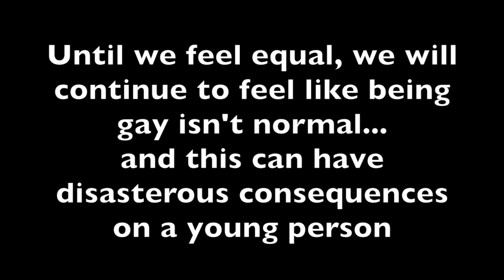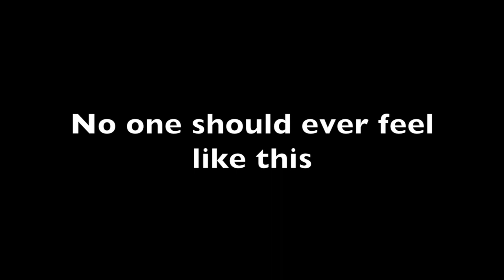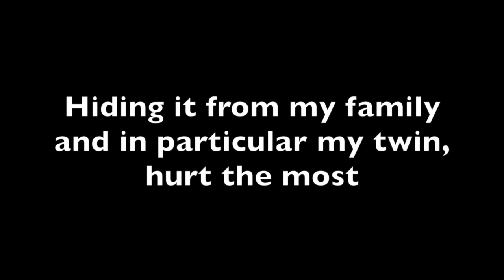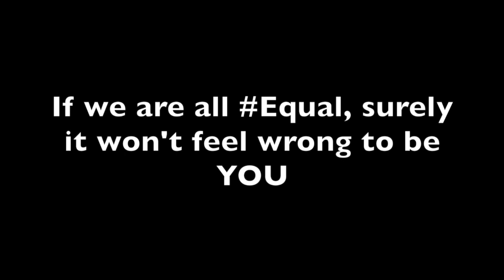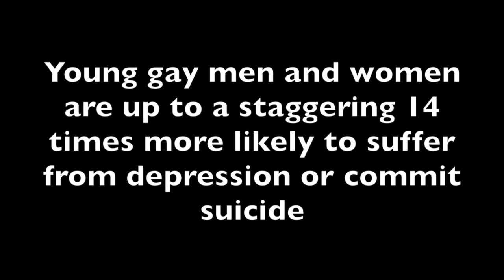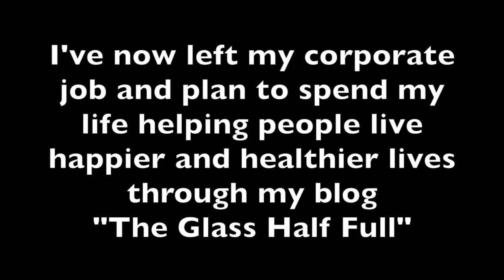My Story - Equal Love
This video is about my journey as a youth coming out and dealing with inequality as a gay male.

I hope by sharing why I think EqualLove is important in Australia, it might make people see the issue from another angle

Enjoy: My Story - Equal Love